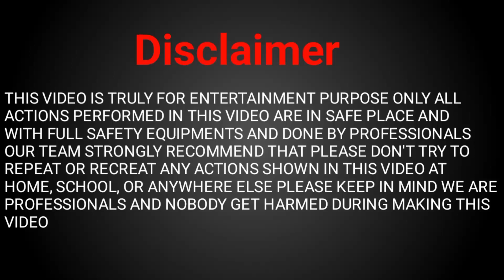We Made Ultimate Destroyer Bat | हमने बनाया दुनिया का सबसे खतरनाक क्रिकेट बैट😱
channel mein new hai to jaldi subscribe kar dena aur aage new new experiment aane wala hai to aap cable subscribe kar dijiye aur humko motivation hoti hai to jaldi humko support karna my all brother and sister aapka Chhota bhai ko jaldi support kijiye my pyare subscriber ❤️❤️

your Query:-
we made ultimate destroyer bat
destroy bat
new bat
bat in nail
ultimate destroyer bat
destroyer bat
we made ultimate destroyer cricket bat
made ultimate destroyer cricket bat